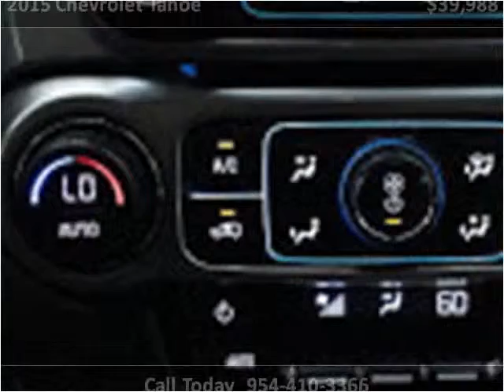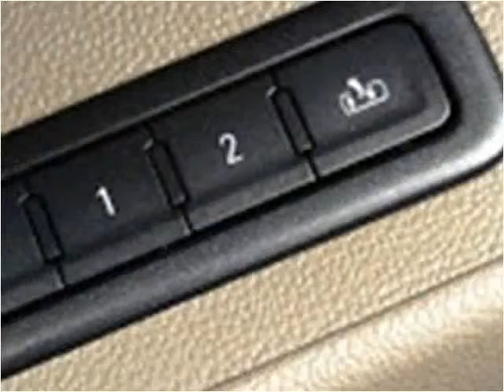2015 Chevrolet Tahoe Used Cars Miami Gardens FL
This 2015 Chevrolet Tahoe is available from Car Club USA.